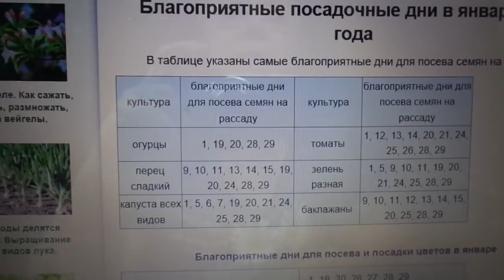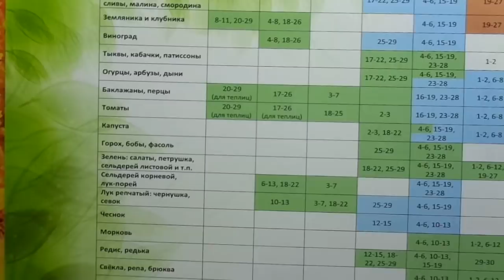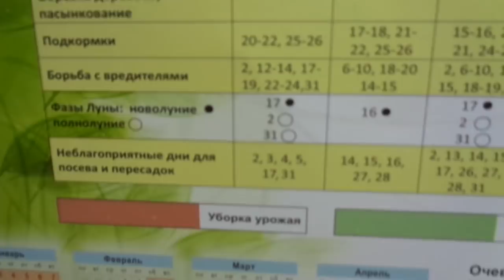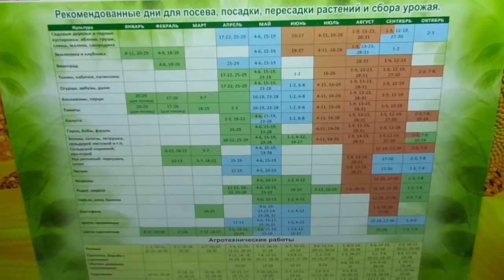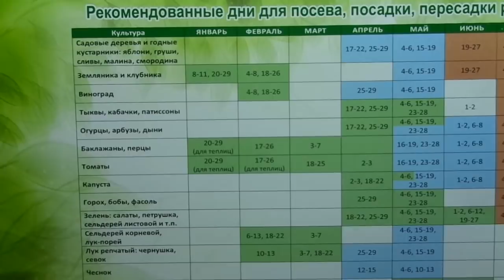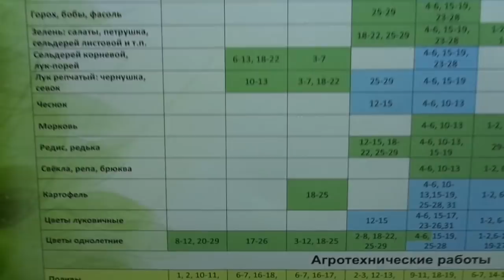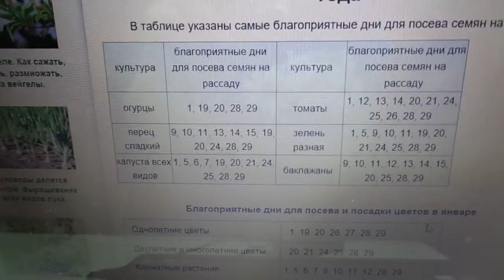КАКИМ ЛУННЫМ КАЛЕНДАРЕМ ЛУЧШЕ ПОЛЬЗОВАТЬСЯ? Ольга Чернова.